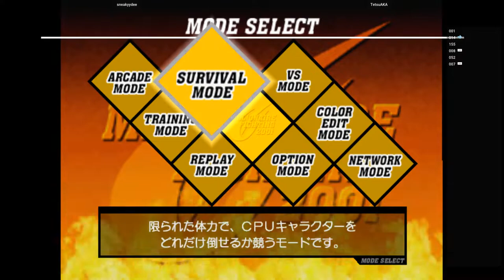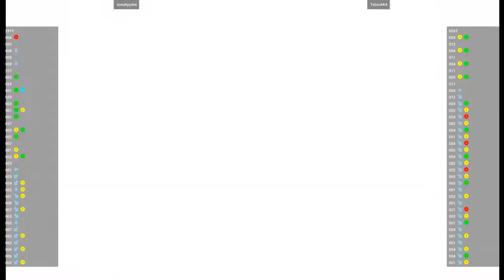CVS2 DC 🕹 sneakyydee VS TetsuAKA